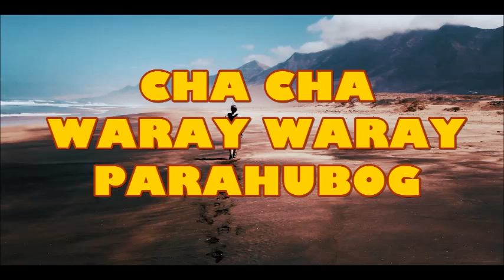PARAHUBOG WARAY WARAY CHA CHA (audio only)